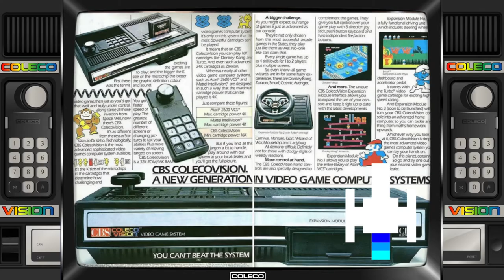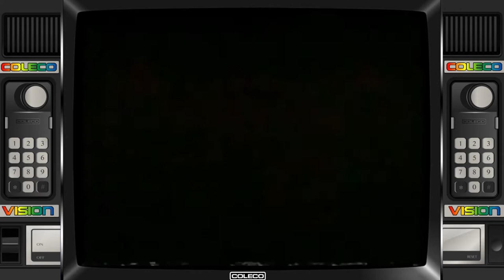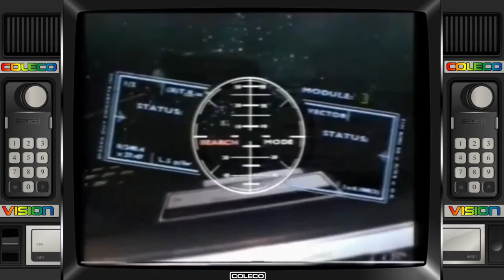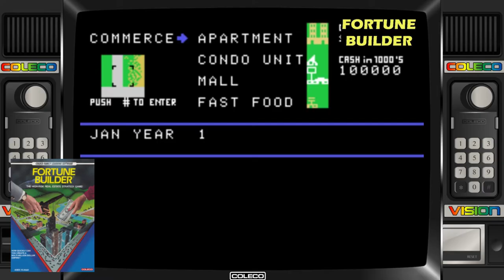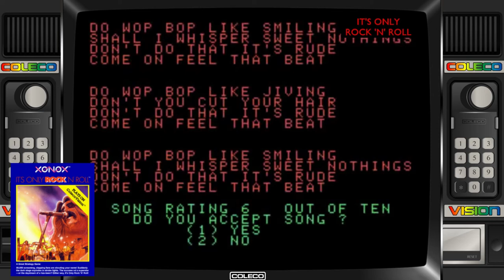ColecoVision | The PlayStation of the 80s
Plug & Play Retro Game Console with Dual Wireless Controllers and 3500+ Built-in Games

ColecoVision, Bringing the Arcade Home…

This is my third video focusing on the ColecoVision from CBS Coleco. This video looks at the history, the struggles and games that made the console sing. There’s a fantastic library of games, mostly arcade conversions, with a small percentage of original titles that nearly almost hit the mark.

Thanks for your support, leaving a comment, or rating my video! I really appreciate it.

Directed, Written, and Produced By MLH